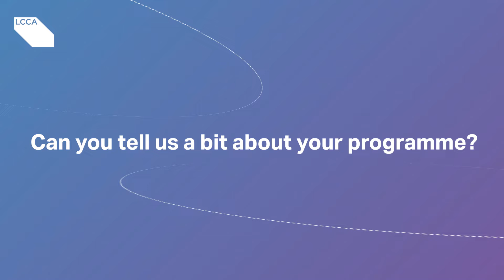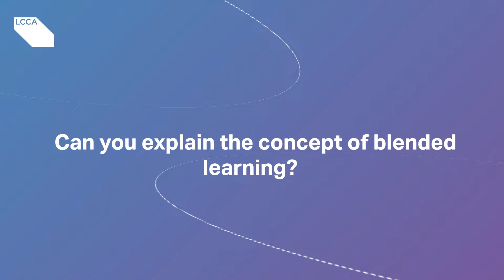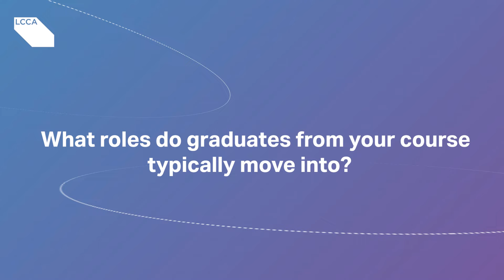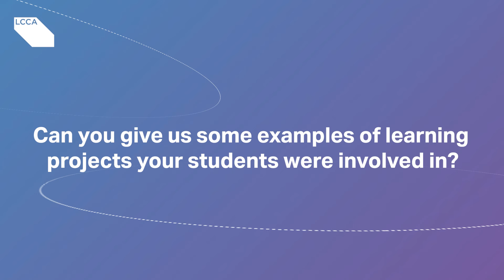Exploring Hospitality Management with Swati Debas | LCCA Course Director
Explore the BA (Hons) Hospitality Management and Leadership Programme with Swati Debas, Course Director at the London College of Contemporary Arts (LCCA).

In this video, Swati discusses the programme's balance of practical and theoretical subjects, covering foundational hospitality interactions and advanced topics like marketing strategy and research. Discover LCCA's innovative learning approach, combining synchronous and asynchronous activities, field trips, and industry engagement to foster research-oriented thinking.

Learn about the significance of experiential learning in hospitality, where students develop problem-solving, communication, and critical thinking skills through hands-on experiences. From branding workshops to event management modules, students engage with industry professionals to develop real-world solutions and execute exciting projects.

Immerse yourself in the world of hospitality and events with Swati Debas and LCCA, where innovation meets industry readiness.